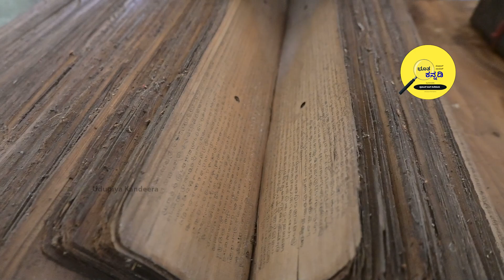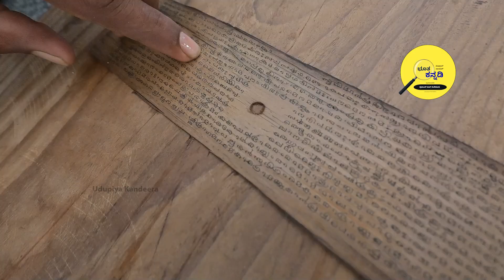ತಾಳೆಗ್ರಂಥಗಳ ಸಂರಕ್ಷಣೆIನಂದಿಕೂರು ಶ್ರೀ ದುರ್ಗಾಪರಮೇಶ್ವರಿ ದೇವಸ್ಥಾನIಭೂತಕನ್ನಡಿIಸುಭಾಸ್‌ ನಾಯಕ್‌Iಪ್ರಶಾಂತ್‌ ರಾವ್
ಸುಭಾಸ್‌ ನಾಯಕ್‌ ಉಡುಪಿ ಜಿಲ್ಲೆಯ ಯುವ ಪುರಾತತ್ತ್ವ ಸಂಶೋಧಕ. ಅವರ ಓದು, ಅಧ್ಯಯನ, ಹುಡುಕಾಟಗಳ ಕುರಿತ ವಿಶೇಷ ಸಂಚಿಕೆ "ಭೂತಕನ್ನಡಿ". ಈ ಸರಣಿ ಮಾಡಬೇಕೆಂದು ಸ್ಪೂರ್ತಿ ತುಂಬಿ, ನಿರ್ದೇಶನ ನೀಡುತ್ತಾ, ಪ್ರಾಯೋಜಕತ್ವವನ್ನು ನೀಡುತ್ತಿರುವವರು ಪ್ರಶಾಂತ್‌ ರಾವ್‌ ನಂದಿಕೂರು.

ಪ್ರಾಗೈತಿಹಾಸಿಕ ಜಾಗಗಳು, ಪ್ರಾಚೀನ ಕಾಲದ ವಸ್ತುಗಳು, ಶಾಸನಗಳ ಓದು, ತಾಳೆಗರಿಗಳ ಸಂರಕ್ಷಣೆ ಹೀಗೆ ಇತಿಹಾಸದ ವಿವಿಧ ವಿಷಯಗಳ ಮೇಲೆ ಭೂತಕನ್ನಡಿ ಬೆಳಕು ಚೆಲ್ಲಲಿದೆ.